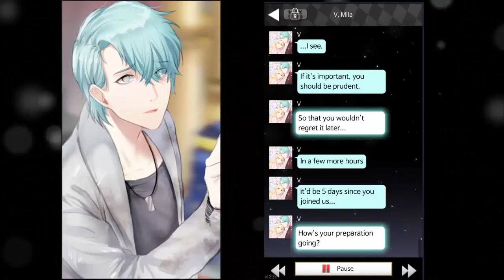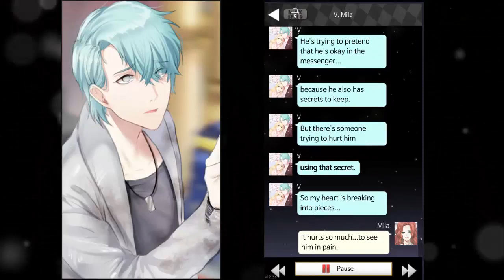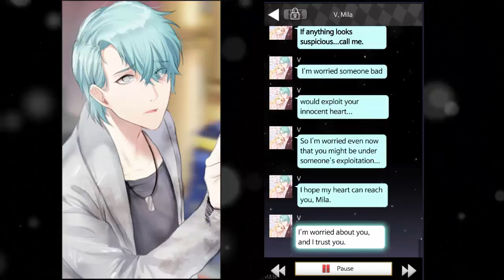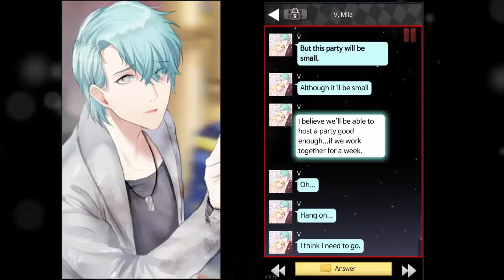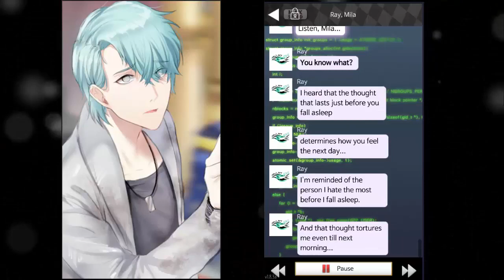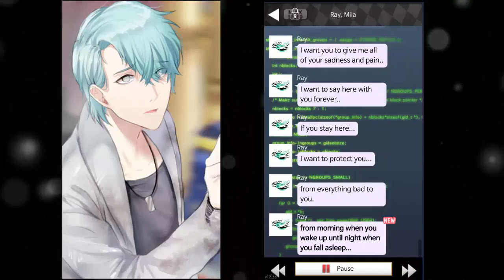Elixir of Salvation- Mystic Messenger: V Part 35